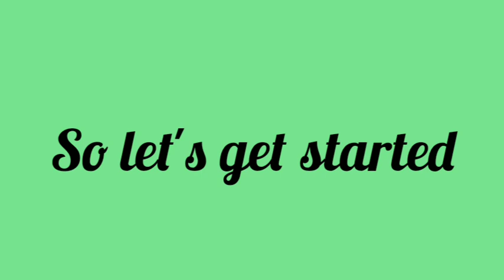of JESUS story . merry Christmas merrychristmas shamimbano #999